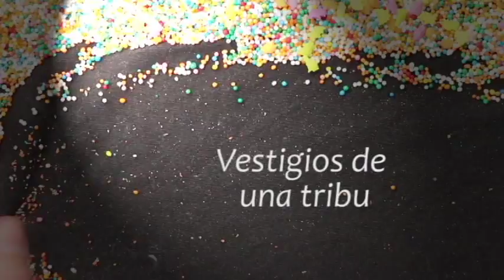Performance Vestigios de una tribu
Performance Vestigios de una tribu, es un performance llevado a cabo por los estudiantes de la Lic. en Filososfía de la Universidad Pedagógica Nacional